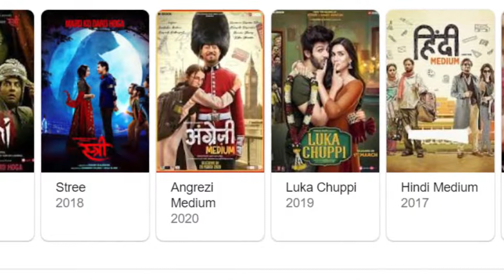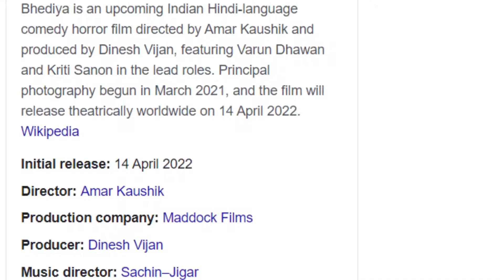Bhediya Trailer | Varun Dhawan as werewolf Really.? | Kriti Sanon | Deepak Dobriyal | Abhishek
This video about varun dhawan bhediya movie  update